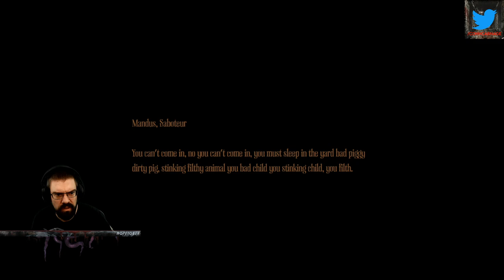CohhCarnage Plays Amnesia: A Machine for Pigs - Episode 6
Cohh takes a look at Amnesia: A Machine for Pigs for Nopetober 2020.